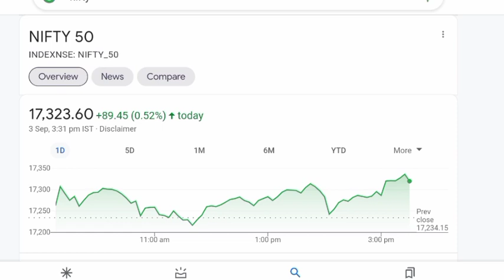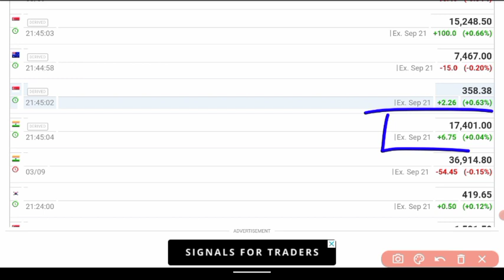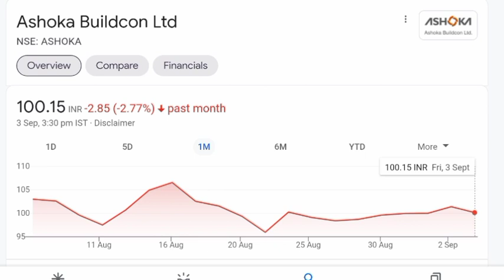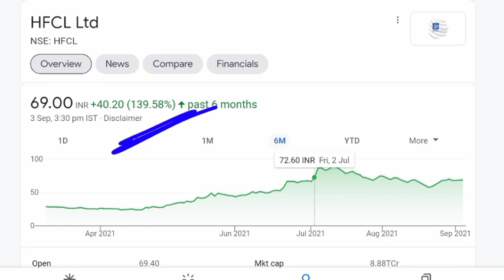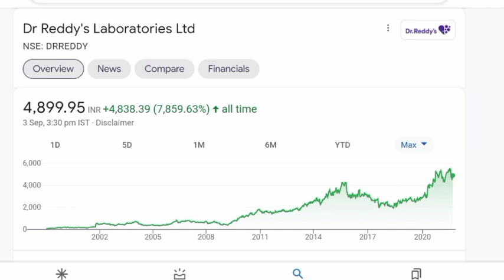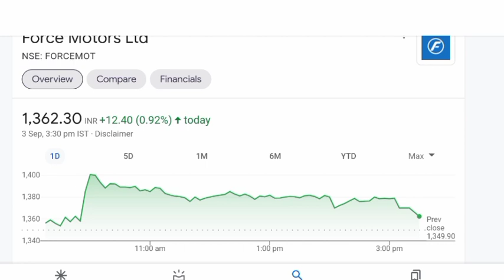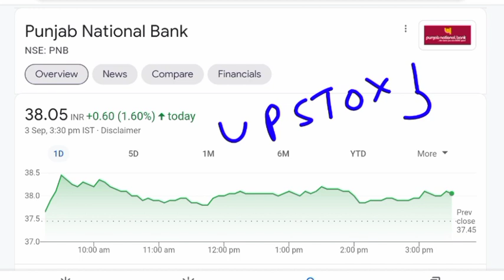MORNING UPDATE STOCK MARKET 💥 RELIANCE SHARE PRICE 💥 ASHOKA BUILDCON SHARE PRICE 💥 HFCL SHARE PRICE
sunpharma share news
Airtel share
prestige estate share price
prestige estate share news
isgec share price
stock market morning update

Airtel share
Airtel share review
Airtel stock prediction
Airtel ak stock news
Airtel stock target tomorrow
Reliance jio news
5G news

maruti share latest news today,
maruti share target,
maruti share today,
maruti share price target,

tcs share bonus,
tcs share buy,
tcs share bonus 2021,

indigo share today news,
indigo shares today,
indigo share gaan,
indigo share album,
indigo paints share analysis,
indigo share bangla gaan,
indigo flight share,
indigo flight share latest news,
indigo paints future share price,
indigo paints share future,
lola indigo share festival,

hcl tech share cnbc awaaz,
hcl tech share sanjiv bhasin,
hcl tech share cnbc,